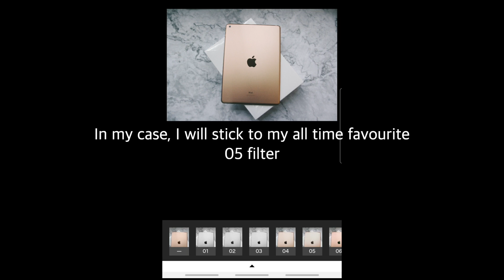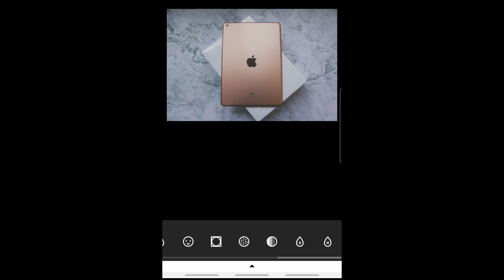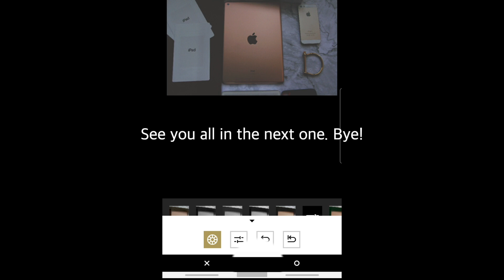How to Take & Edit Minimal Product Photography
In this video, I'm gonna show how I take and edit my photo.
No artificial light, no fancy camera gear* and easy process!

*(as of today, 18th May 2021, you can get a new Canon 60D body + 18-55mm kit lens with less than RM2000.)

Some of you might prefer the original version and as mentioned in the video, there is no right or wrong in photo editing. Everyone has different taste and preferences.
Hope that you enjoy this video!

📸: Canon 60D
💻: Final Cut Pro, M1 MacBook Air